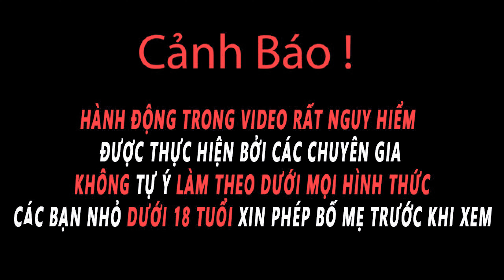HƯỚNG DẪN : LÀM MÁY ĐÁNH BÓNG Ổ KHÓA | THỢ KHÓA KỲ ANH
ẤN CHUÔNG VÀ ĐĂNG KÝ ĐỂ CHỜ ĐÓN NHỮNG TẬP TIẾP THEO NHÉ
© Bản quyền thuộc về kênh youtube KỲ ANH
© Copyright by  KỲ ANH Production ☞ Do not Reup
Cảm ơn ❤❤❤